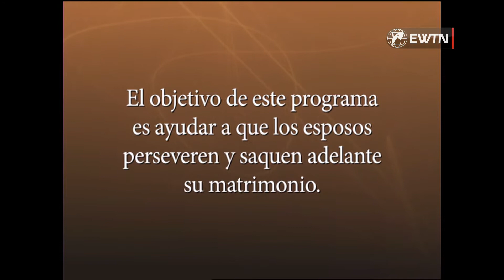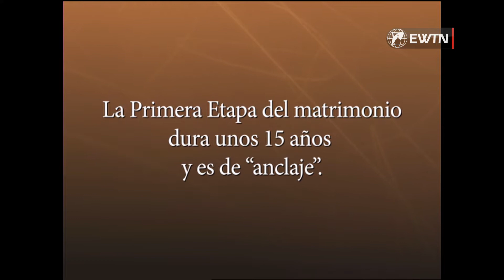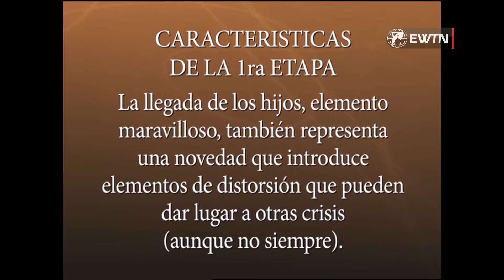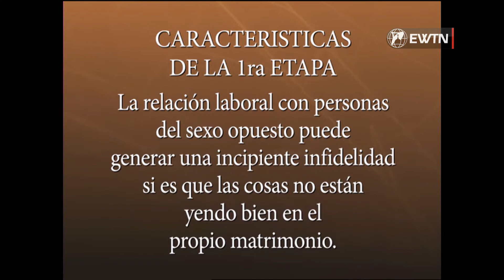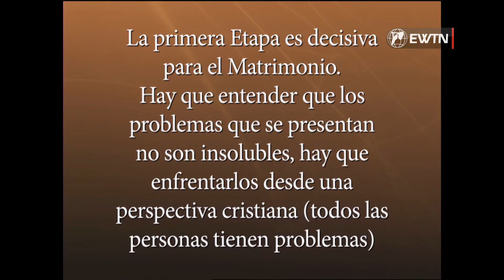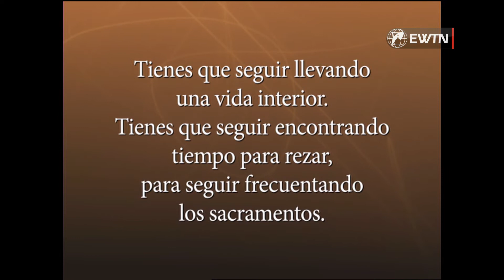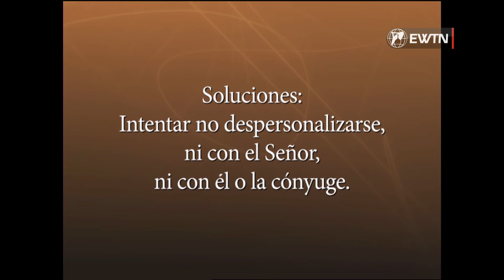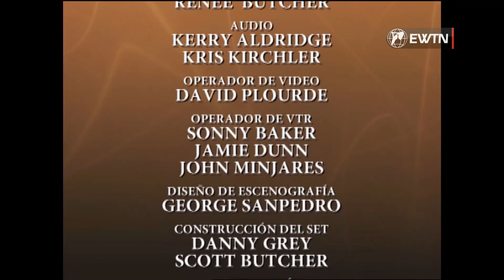Espiritualidad matrimonial: Los primeros años del matrimonio.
El padre Santiago dedica este este programa a esa primera etapa del matrimonio con todas las dificultades que esto conlleva. El objetivo de esta serie de programas es animar a los matrimonios a que sigan adelante, perseverando.

Para ello el matrimonio presentará los problemas más comunes que se dan en esta primera etapa y cómo se pueden afrontar esta etapa desde la fe.

Bizum: 03443